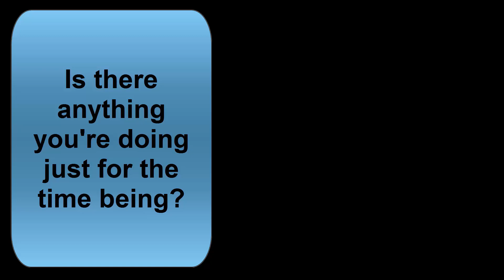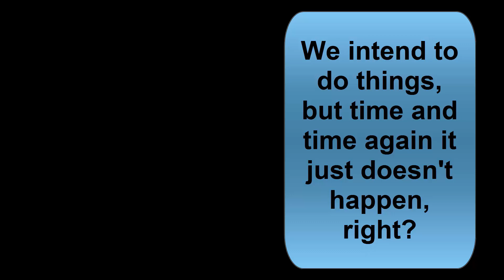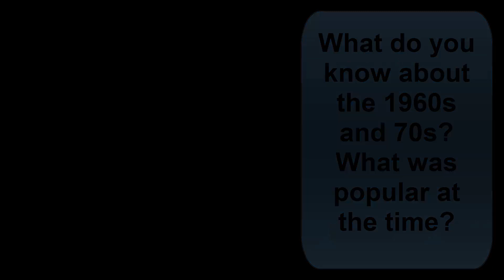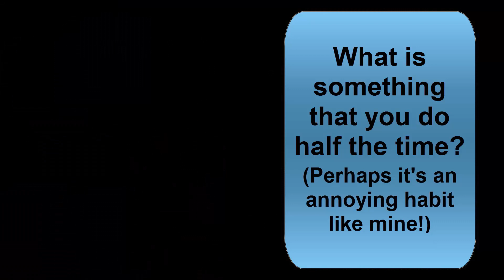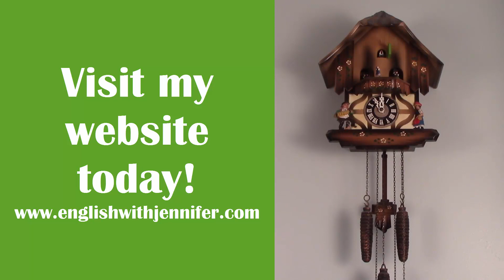Learn 5 Expressions Related to TIME with JenniferESL - English Vocabulary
Need captions? Click on CC.

Index:
0:00 Do you have the time? VS. Do you have some time?
0:47 Lesson title
0:54 For the time being
1:24 From time to time
2:04 Time and time again
2:53 At the time
3:44 Half the time
5:08 Review
6:21 Lesson ending and links

Try BASIC Membership on YouTube. Amazing value for $1/month.
🌟 Language tasks 2x/week on the community tab

❇️Livestreams
❇️Exclusive videos
❇️1:1 monthly calls
Choose a level to fit your budget and meet your needs.
Recommended level: intermediate and advanced